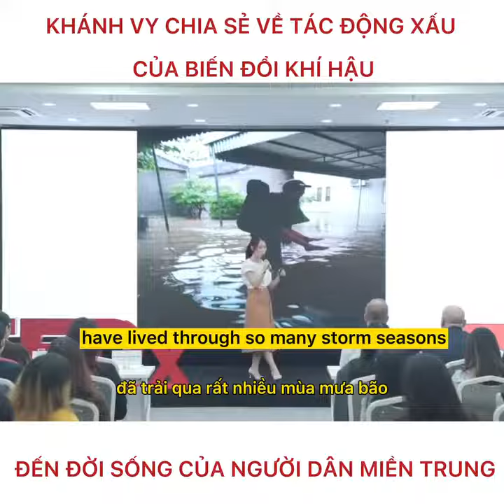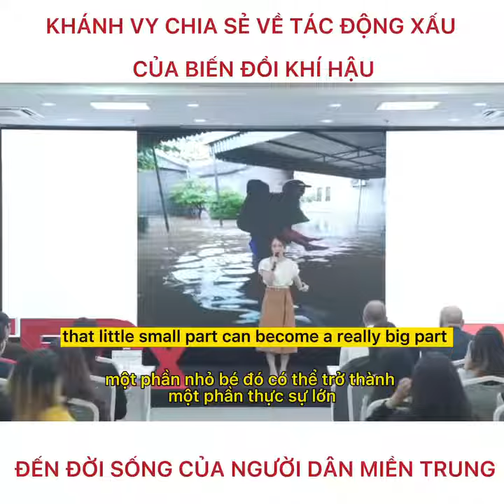KHÁNH VY X TEDxTalk CHIA SẺ VỀ TÁC ĐỘNG CỦA BIẾN ĐỔI KHÍ HẬU ĐẾN MIỀN TRUNG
Cre
KHÁNH VY CHIA SẺ VỀ TÁC ĐỘNG CỦA BIẾN ĐỔI KHÍ HẬU ĐẾN NGƯỜI DÂN MIỀN TRUNG 🌊

🚩Khánh Vy - cô gái tài giỏi của chúng mình - trở lại với sân khấu của TedxTalk, chia sẻ về tác động tiêu cực của biến đổi khí hậu đến miền Trung. ⛈️ Sinh ra và lớn lên ở Nghệ An, Khánh Vy cũng đã trải qua biết bao mùa bão lũ, chứng kiến những thiệt hại to lớn về cả người và của tại quê hương.